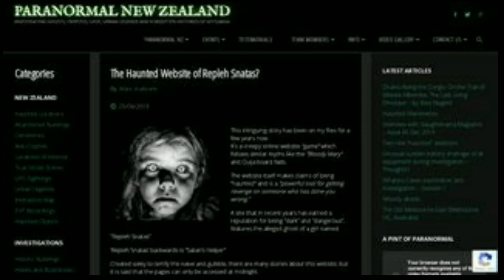Full Explanation about Repleh Snatas Website | 𝙀𝘿𝙁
So guys aaj main aapko REPLEH SNATAS naam ke ek website ke baare mein bataunga toh bane rahena ant tak

Hey guyz WhatsApp I hope you all are fine and not fine so watch my videos. In this channel I will tell about some amazing facts.
( If you have any amazing facts tell us through Instagram ) 𝙄𝙉𝙎𝙏𝘼𝙂𝙍𝘼𝙈 𝙄𝘿
|| 𝙈𝙔 𝙋𝙃𝙊𝙉𝙀
|| 𝙈𝙔 𝙈𝙄𝘾
जय हिंद दोस्तो 𝙺𝚎𝚎𝚙 𝚂𝚞𝚙𝚙𝚘𝚛𝚝